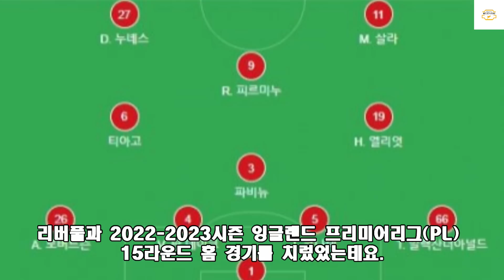"호시탐탐 손흥민 자리 노리던 페리시치, 경기 직접 뛰어보더니 180도 달라진 이유"